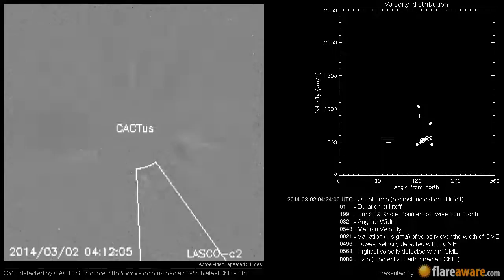A Non Earth directed CME at 2014-03-02 04:24:00 UTC